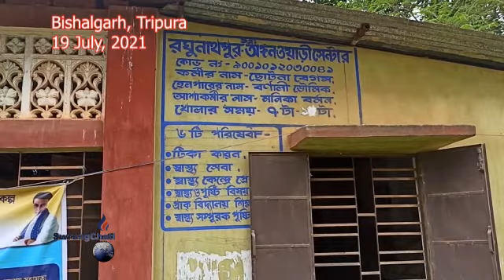Meetingni Mungwi Oroi Poroi Khwlaijakkha Anganwadi Sebokrok II Patikha Bishalgarh Raghunath Puro